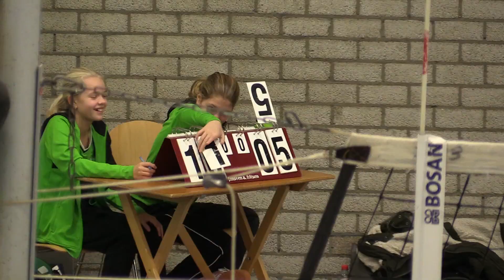Volleco DS 2 vs DVO D1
Ze gingen weer ouderwets als een trein de dames van DVO. Voleco DS 2 was in ieder geval vandaag een maatje te klein en werd met 1:3 aan de kant gezet.